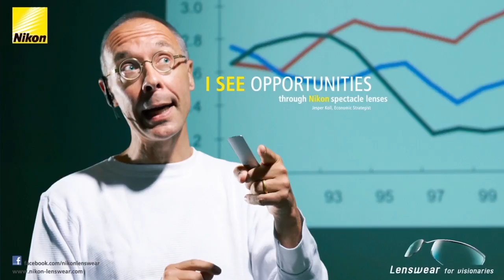Nikon I SEE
An office screensaver is activated in times of inactivity, during which there is a distruption in concentration and productivity. How do we create a screen-saver that would help the staff recharge and regain concentration upon re-turning to his desk? Nikon’s new ISEE campaign dwells on the notion of see-ing and achieving great things beyond what is merely before you. By using key visuals and taglines from the campaign as the screensaver, our aim was to inspire Nikon staff to see beyond the constraints of their desktops.

CLIENT: Nikon Japan
DELIVERABLES: Concept, De-sign & Programming
PRODUCT: Application
GEOGRAPHIC: Worldwide